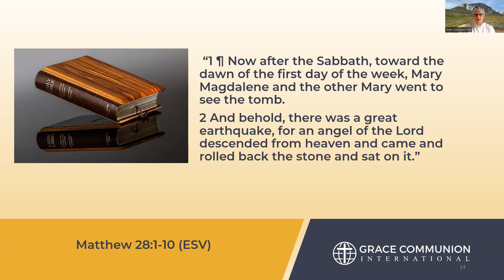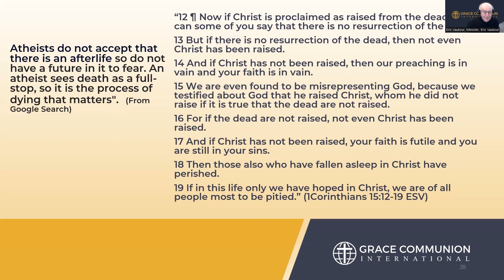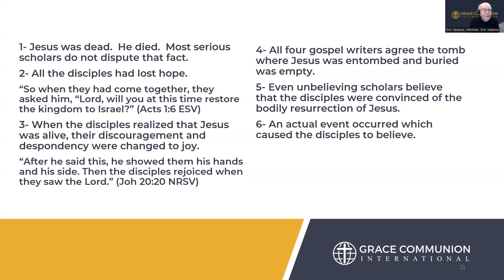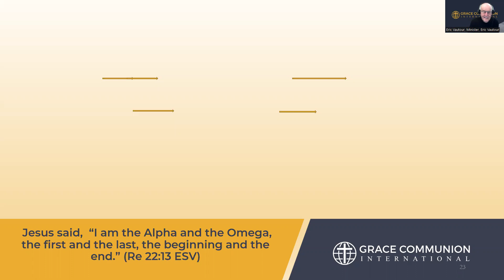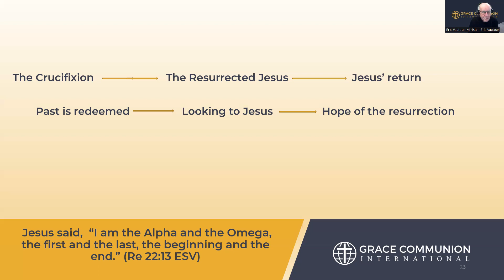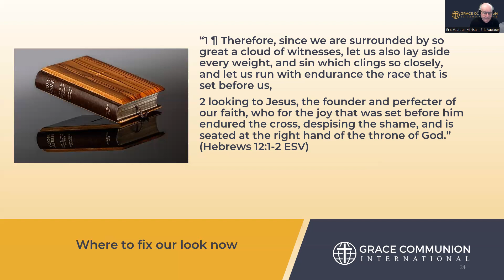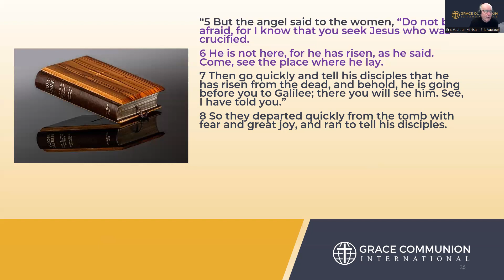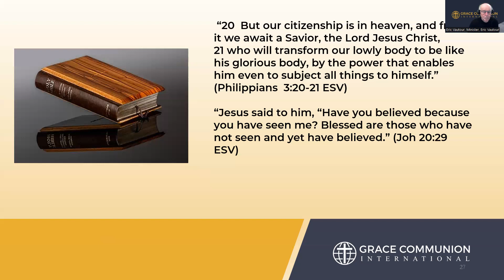GCI Atlantic April 9 2023 Embracing Jesus today with the hope of eternity Matthew 28